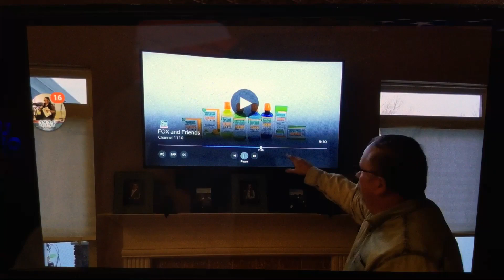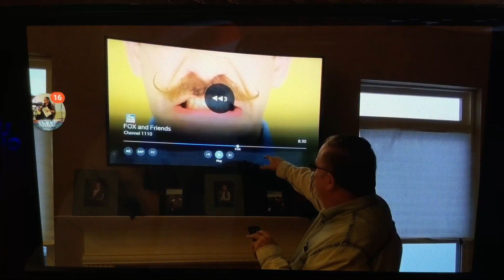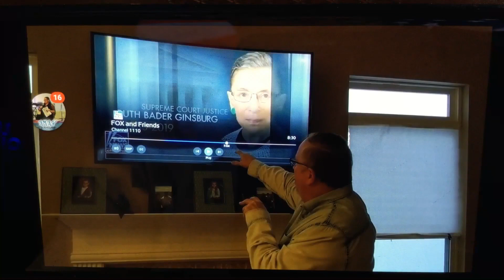Judge Ruth Ginsburg Dead?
Breaking very strange screen appears on Fox News